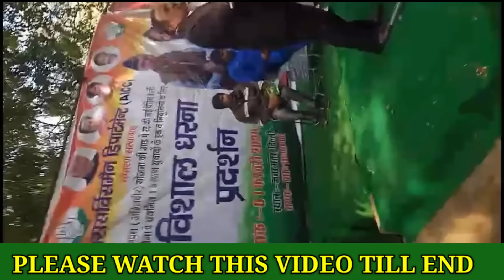जंतर मंतर का मुद्दा संसद में, बड़े नेता ने PM को सुनाई जमकर,सेना को डुबो दिया इतना बुरा हाल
जंतर मंतर का मुद्दा संसद में, बड़े नेता ने PM को सुनाई जमकर,सेना को डुबो दिया इतना बुरा हालFollow the Sainik Jeevan channel on WhatsApp